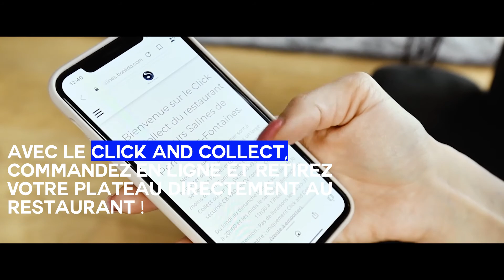Click & Collect - Restaurant Saveurs Salines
Saveurs Salines est un neoconcept de spécialités de la mer en Click&Collect dans le secteur CHR.